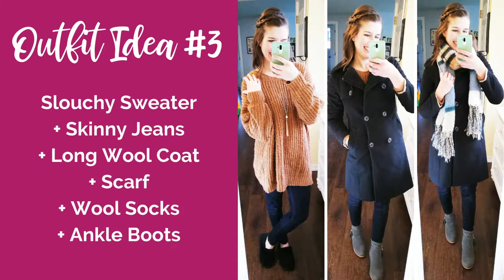How to Dress Warm & Cute in Winter: 10 Mom-Friendly Outfit Ideas